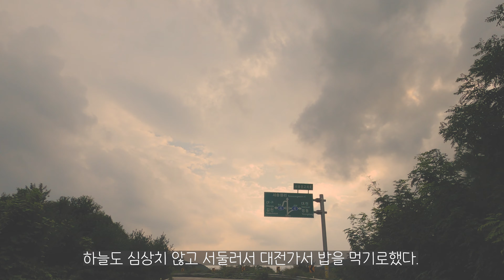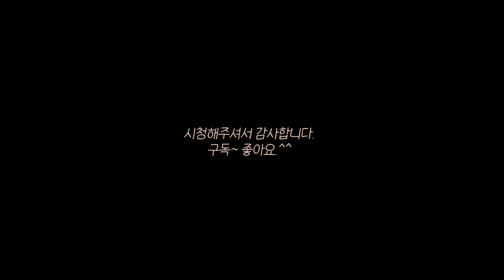스쿠터 여행 여름의 끝자락 낙원으로 가는 계곡 라이딩. 버그만400